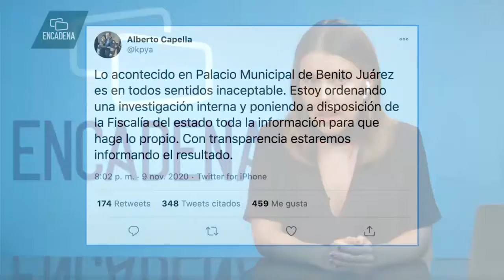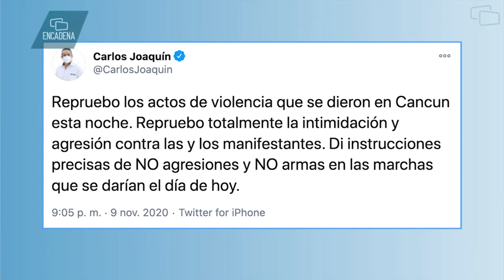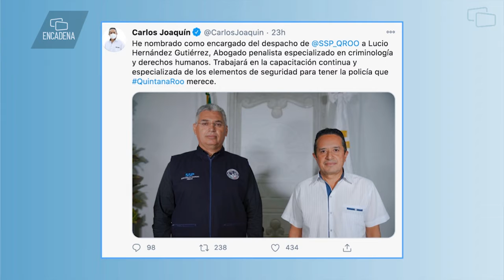Lo más importante de Quintana Roo